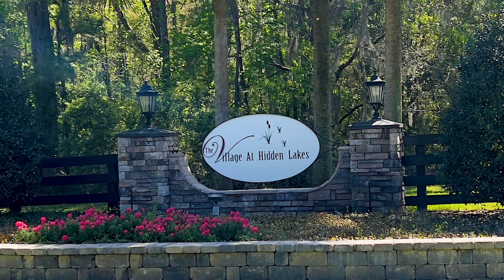Gated community in Williston, Fl. [28 minutes from Ocala.]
Williston, Florida. The city is rapidly growing.